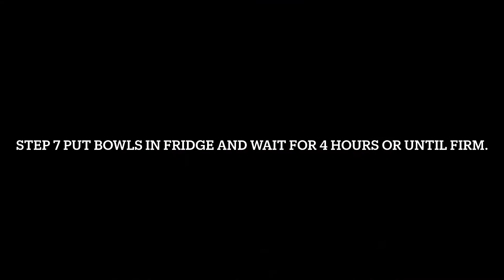How to make jello from scratch!!